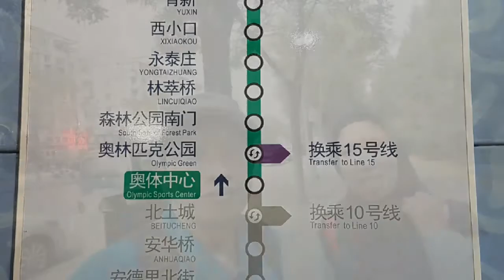Berkunjung Ke Beijing Cina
Perjalanan ke Beijing Cina 1 sd 13 Agustus 2019